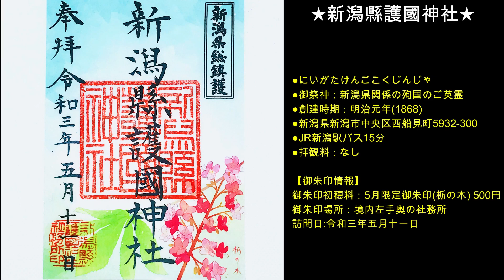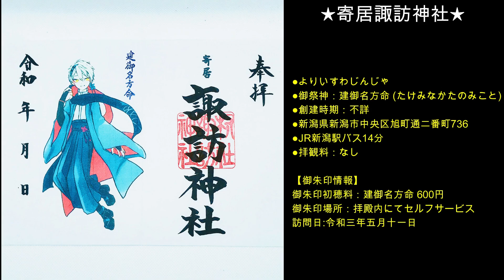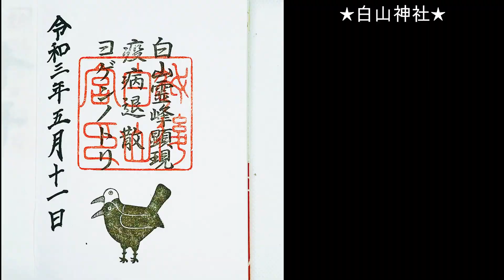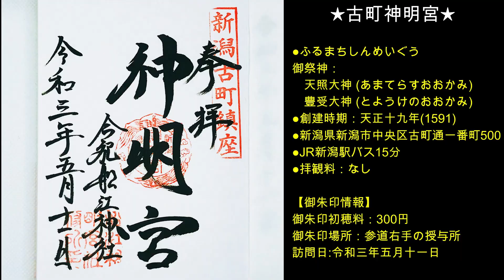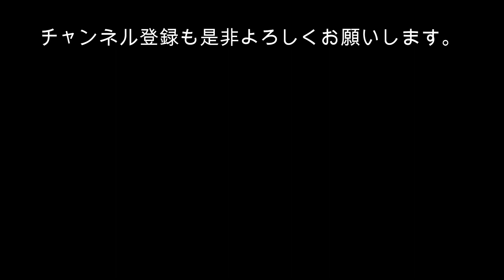【御朱印旅】上越新幹線で日帰り一人御朱印旅（後編）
◆上越新幹線で日帰り一人御朱印旅（前編）はこちら

●毎月限定の御朱印をいただきました★新潟縣護國神社の御朱印
●カッコの良いキャラクターの御朱印@寄居諏訪神社の御朱印
●令和三年限定の疫病退散御朱印★白山神社の御朱印
●「アルビレックス新潟」の選手の絵馬が奉納★古町神明宮の御朱印

★平日ソロ旅、時々家族旅。
年間約180の実際に拝受した御朱印をご報告。
御朱印巡りでコレステロール値を下げて健康開運に。
 1コース15000〜20000歩。 消費カロリー:500キロカロリー以上目標！
健康診断で悪玉コレステロール値が引っかからない様に！

★免許がないので、電車・バス中心で巡ります。
モデルコースは5～6時間歩いて1万5千～2万歩が目安。
御朱印巡りの参考にしてください。

★ホテル支配人代理⇒宿ネット集客コンサル：勉強会・講習会開催中。